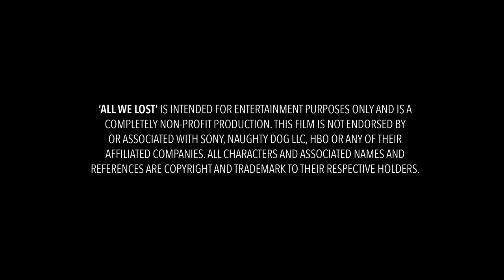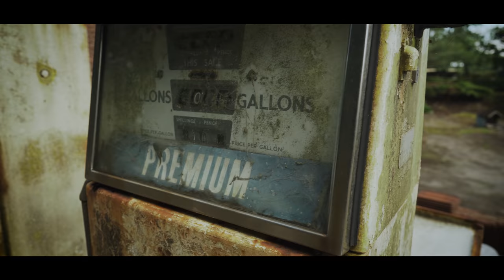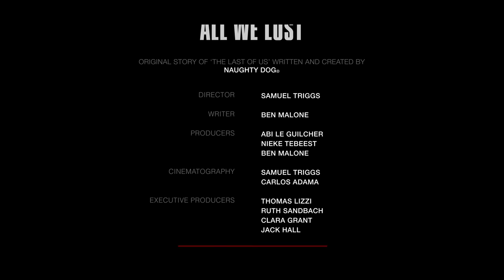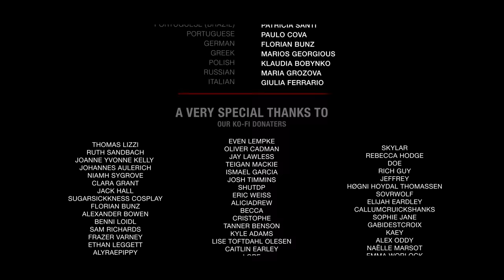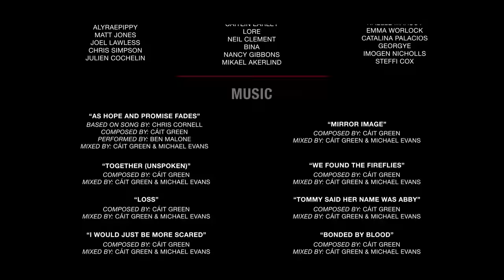THE LAST OF US: All We Lost - Fan Film (Spores Productions / Project Spores)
Following a single act of violence, Ellie and Abby explore their trauma, and the decisions that led to their shared fate.
Watch in 4K for highest resolution. Subtitles available in 13 languages, we did our best to get as many as possible.

Written by: Ben Malone
Produced by: Nieke Tebeest, Abi Le Guilcher, Ben Malone
Cinematography by: Samuel Triggs & Carlos Adama
Title & Graphic Design by: Nieke Tebeest
Editor: Samuel Triggs
Sound Design: Samuel Triggs, Niamh Sygrove, Cáit Green & Ben Malone
Executive Producers: Thomas Lizzi, Ruth Sandwich, Clara Grant, Jack Hall

Extras: Hattie Ford, Clara Grant, Niamh Sygrove, Jack Hall, Carlos Adama, Amy Moule, Ryan Smith, Darryn Ballantine, Caitlin Earley, Chase Reeve, Luke Burgess

ADDITIONAL SUBTITLE - Arabic: Ahmed ‘Adam’ Almsaeed
(see end credits for full list)

Filmed on: Sony A7iii (Sony 24mm 1.4 GM, Samyang 35mm 1.8, Sony 50mm 1.8 Macro)

Budget: Crowd funding (£1538) and paid for by cast.

The remaining budget, and proceeds from any and all All We Lost related sales moving forward will be donated to charity. All donations will be split equally between PTSD UK and Gendered Intelligence.

And thank you to EVERYONE who has supported us along the way, without your help this wouldn't have happened.